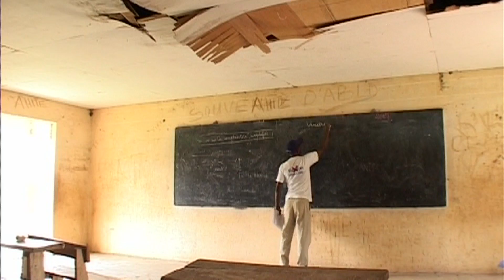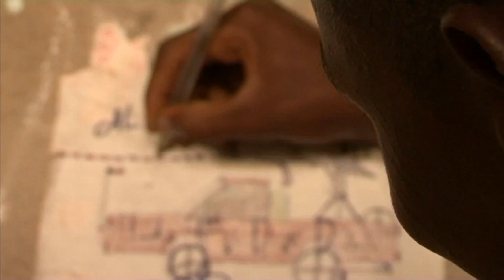Thomas Lubanga Dyilo condenado por reclutar a niños en conflictos armados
VÍDEO: Pernille Ironside, Especialista en Protección infantil de UNICEF, comenta la sentencia al comandante congoleño Thomas Lubanga Dilo por reclutar a niños y niñas en los conflictos armados.

NUEVA YORK, EE.UU., 14 de marzo de 2012. En un fallo histórico dictado hoy, el comandante congoleño Thomas Lubanga Dyilo fue condenado por el Tribunal Penal Internacional (CPI) por crímenes de guerra contra la infancia por el reclutamiento de niños y niñas para su movimiento armado. El veredicto es el primero que la Corte Penal Internacional dicta desde su creación en 2002, como único tribunal permanente e independiente del mundo dedicado a juzgar crímenes de guerra.